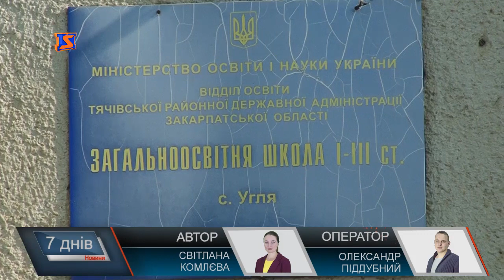Освітній конфлікт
Освітній конфлікт на Тячівщині триває і набирає нових обертів. Колись звільнена директорка Углянської школи поновилась на посаді через суд, та, як виявилось, колектив цьому не надто зрадів. Педагоги категорично проти колишнього керівника, адже, за їх словами до обов’язків вона ставилась не належно.Не хочуть водити своїх дітей до школи під керівництвом старої-нової директорки і батьки.